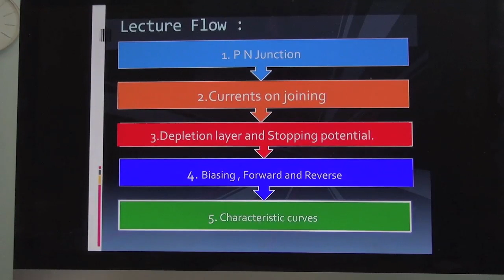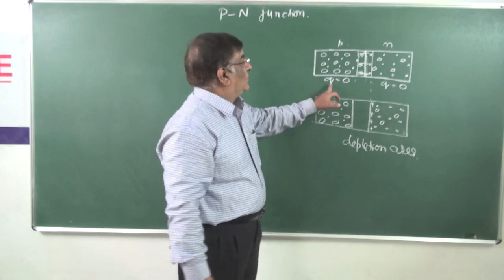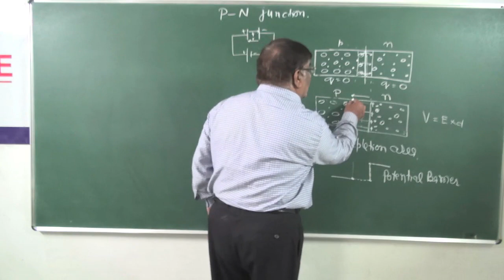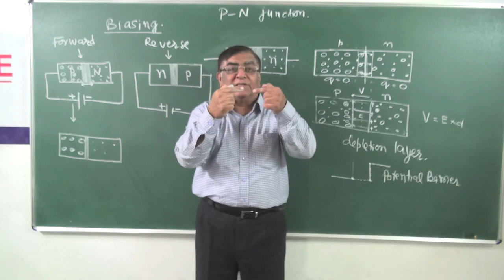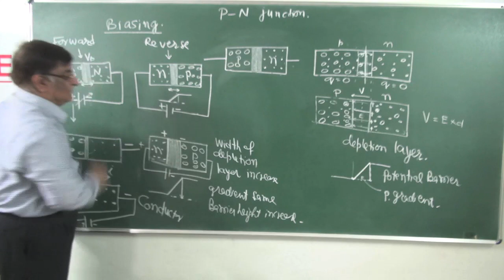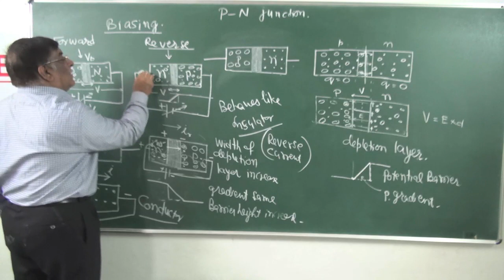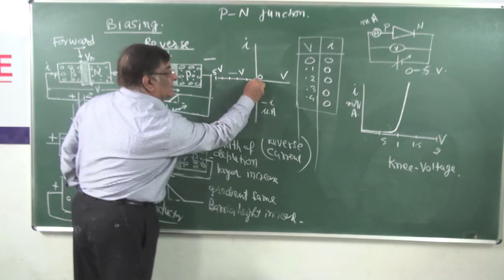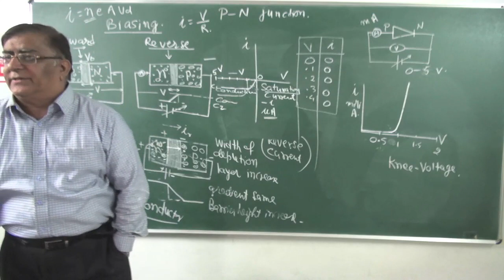XII-12.2.pn junction (2014)Pradeep Kshetrapal Physics channel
Physics, Class XII  Chapter : Semiconductor    Topic: pn junction   Classroom lecture by Pradeep Kshetrapal. Language : English mixed with Hindi.